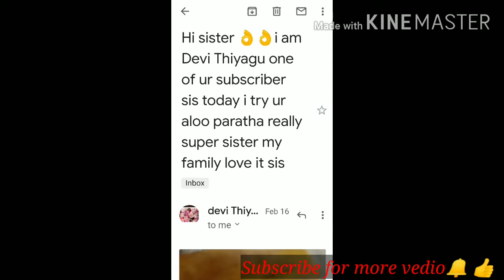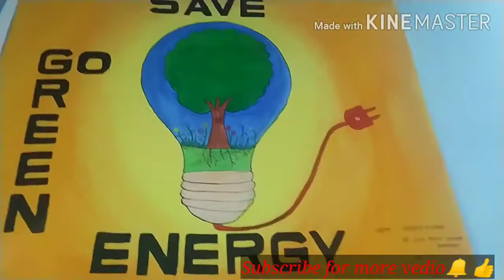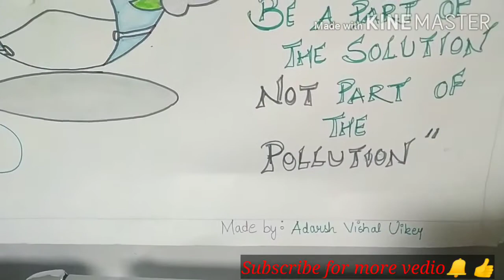మీరు ఎందుకు ఇలా చేస్తున్నారు 😟/ఇంత పెద్ద ఫ్రూట్ 1st time/Beautiful drawing/సొరకాయ curry/sunitha's k